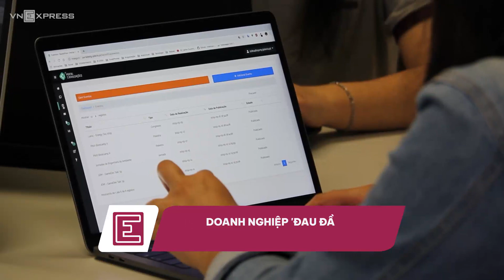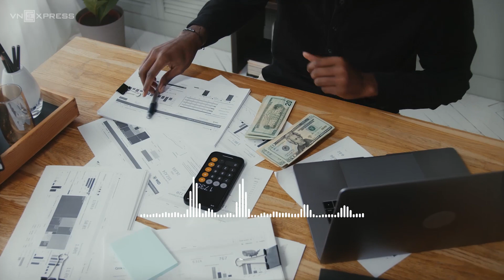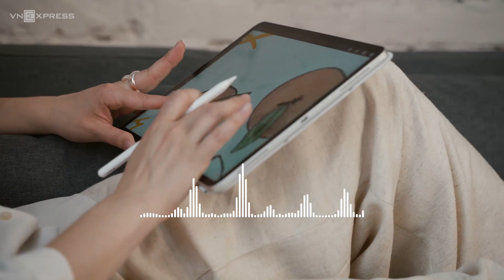Doanh nghiệp 'đau đầu' vì nhân sự nhảy việc | VnExpress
Tuyển dụng cho một chuỗi bán lẻ tại TP HCM, chị Ngọc Lan sợ hãi khi phải mở email, nhận đơn nghỉ việc mỗi sáng. Các vị trí mới dù có người nhận việc vẫn phải đăng tuyển dự bị bởi nhân sự "nhảy" liên tục. Không chỉ riêng chị Lan, mà nhiều chủ doanh nghiệp khác cũng đang phải đau đầu giải quyết bài toán nhân sự, khi nhân viên liên tục xin ứng tuyển, rồi lại nhanh chóng nghỉ việc ngay sau đó.